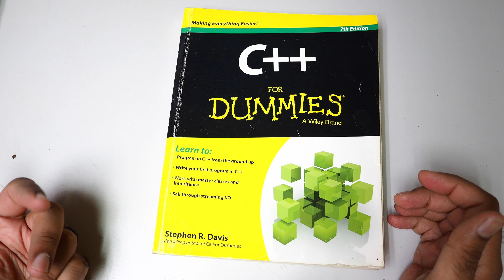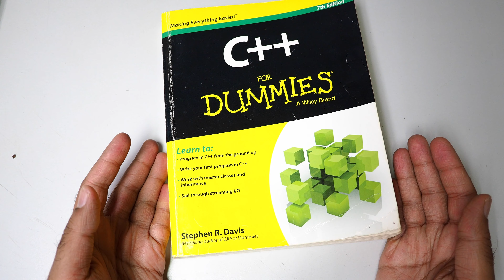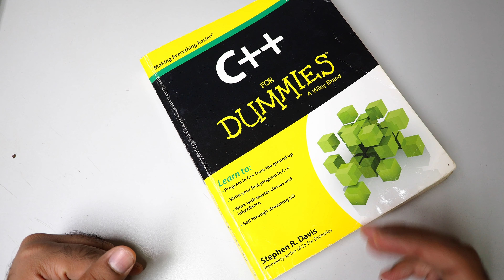C++ For Dummies 📚 Book Review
📚Best Books

C++ For Dummies Review:

🔶Book Name: C++ For Dummies
🔷Author: Stephen R. Davis
🔶Publisher: For Dummies
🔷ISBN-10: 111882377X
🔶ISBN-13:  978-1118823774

Let's Review the C++ For Dummies Hard Copy and Is this Best Book to Read?